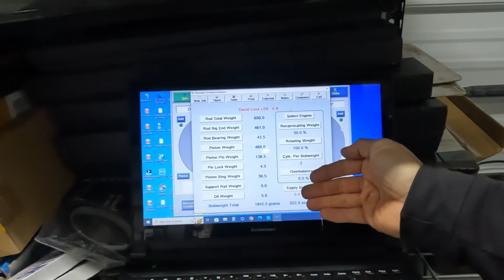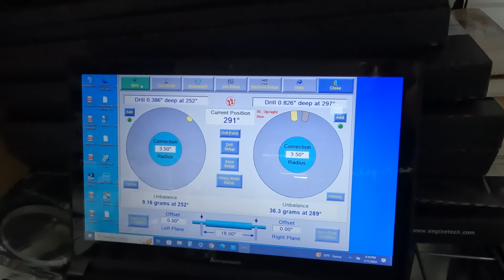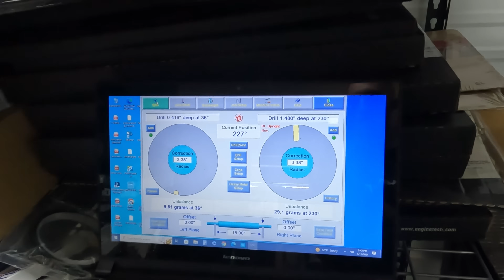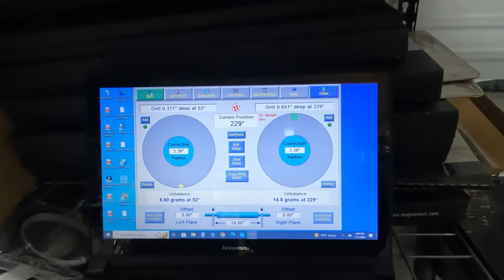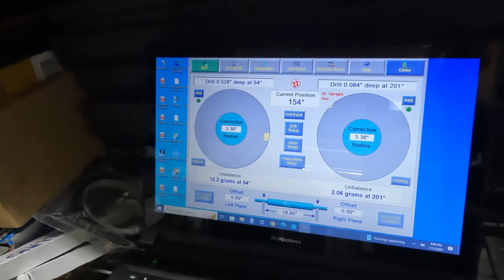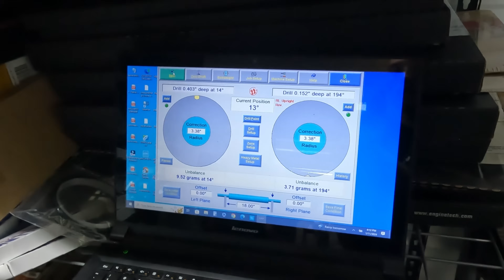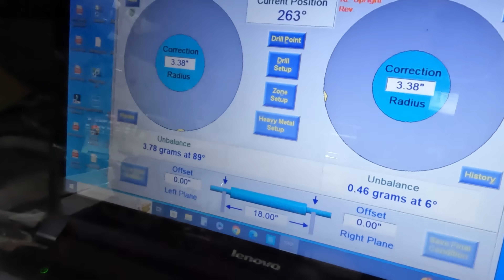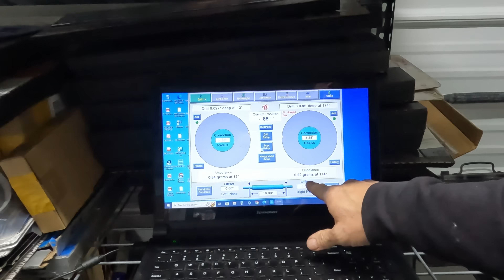LS9 Nightmare episode #5: Trying to Balance this molested crankshaft.....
Ls9 Nightmare: trying to balance this molested crankshaft
Powellmachineinc.com